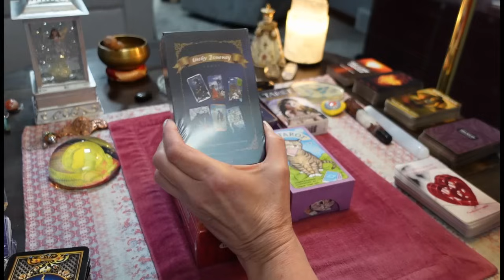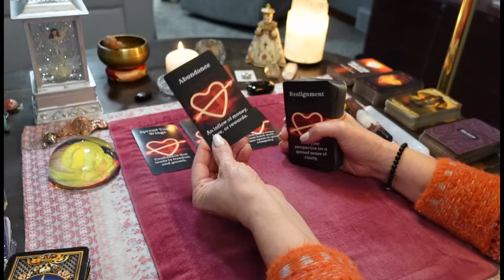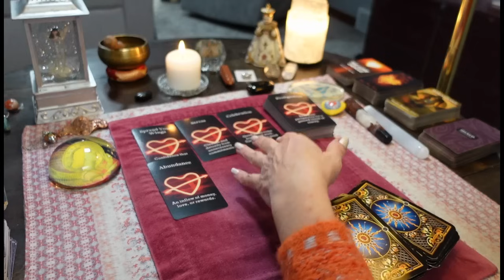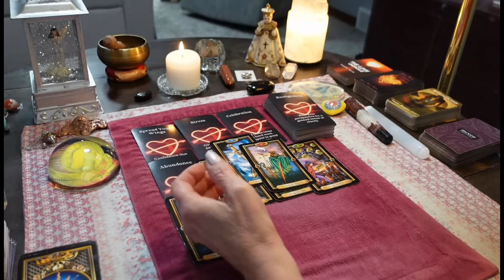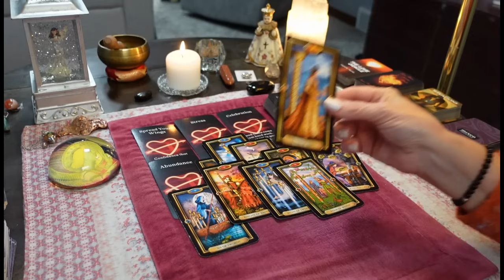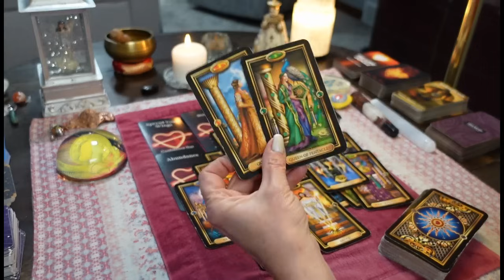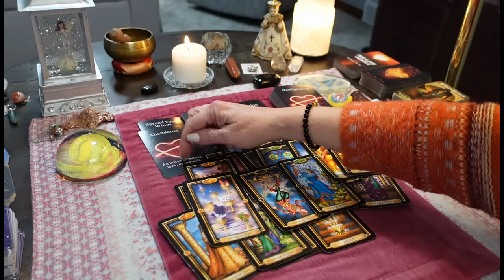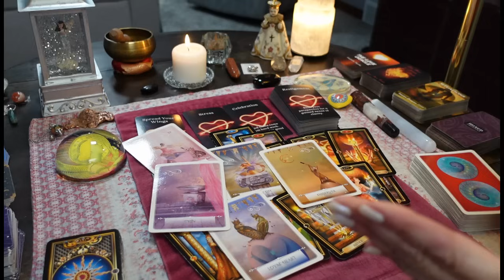Someone Is Going Crazy Over You, SO OBSESSED, Getting Tarot Readings, JEALOUS! COLLECTIVE